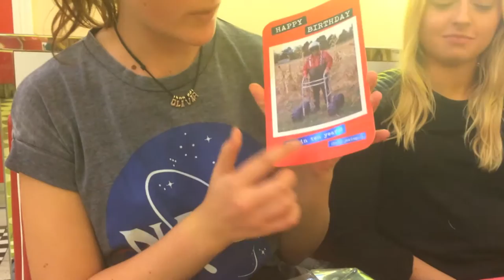The London Family: episode 1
Introducing the London Family! This is the first video of the past week - expect many, many more.

Hanna Jacobsson, Jessica Müller, Karin Lijla, Johanna Johansson, Olivia Blomgren

Editing: Olivia Blomgren